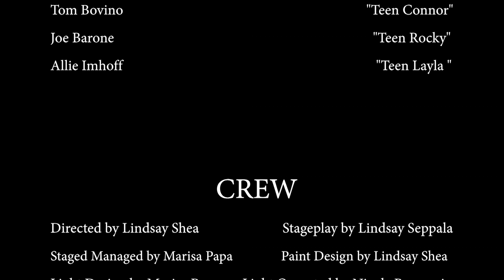TAP Presents "That Was When..."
Theater Fest 2014 Finalist